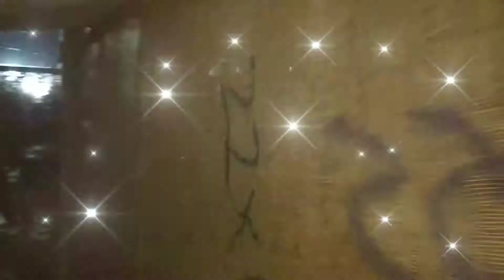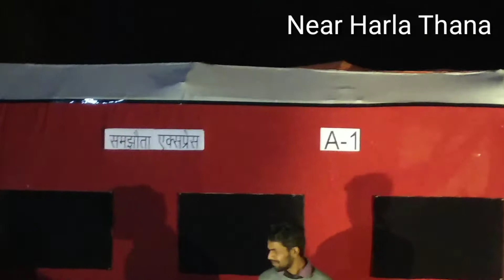Saraswati Puja in Bokaro .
About me:-
Vlogger, Tourist, Social Beast, Tech Giant.
So Guys Pls be in Touch, Comment Your Queries and tell me what You Want to See From Bokaro.
Thanks.